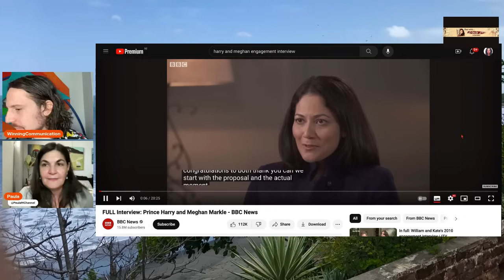The Harry & Meghan Interview: What You Missed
EXCLUSIVE! Winning Communication points out the red flags of Prince Harry and Meghan Markle's engagement interview! Is Harry really that dumb not to see meghan was playin him and lying through her veneers?

THANKS to those who kindly support the school by either clicking the $ thanks button under the video, or through PayPal